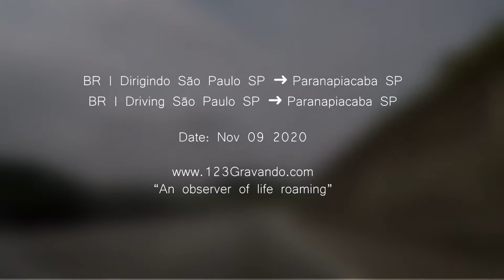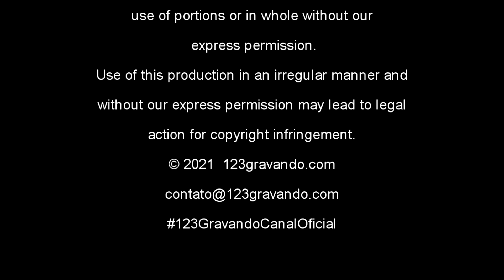🚙 BR | Dirigindo São Paulo SP ➜ Paranapiacaba SP | Driving in Brazil POV Driving V-00185D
No vídeo de hoje iremos fazer um passeio pelas ruas da cidade de Santos SP.

Paranapiacaba é um distrito do município de Santo André, no estado de São Paulo, no Brasil.

Surgiu como centro de controle operacional e residência para os funcionários da companhia inglesa de trens São Paulo Railway, companhia que operava as estradas de ferro que realizavam o transporte de cargas e pessoas do interior paulista para o porto de Santos e vice-versa.

Fonte: Wikipedia

Sobre Doações:
Só de vocês assistirem, comentarem e compartilharem nossos vídeos, já está nos dando uma grande ajuda! Mas, se ainda assim você quiser contribuir com algum dinheiro e demonstrar seu apoio para ajudar a manter a produção de vídeos deste canal, por favor, faça sua doação de qualquer valor:

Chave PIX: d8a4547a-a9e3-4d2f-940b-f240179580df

In today's video we will take a walk through the streets of the city of Santos SP.

Paranapiacaba is a district in the municipality of Santo André, in the state of São Paulo, Brazil.

It emerged as an operational control and residence center for the employees of the English train company São Paulo Railway, a company that operated the railroads that carried out the transportation of cargo and people from the interior of São Paulo to the port of Santos and vice versa.

Source: Wikipedia

Just watching, commenting and sharing our videos, is already giving us a great help! But, if you still want to contribute some money and demonstrate your support to help maintain the production of videos from this channel, please donate any amount at:

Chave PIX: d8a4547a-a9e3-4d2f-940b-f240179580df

V-00185D
Shooting Date: Nov 09 2020